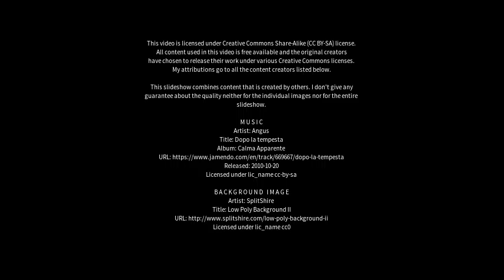Best places to visit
Best places to visit - Bibra Lake (Australia) Best places to visit - Slideshows from all over the world - City trips, nature pictures, etc.